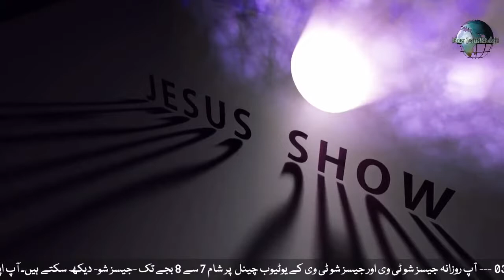JESUS SHOW | 27-09-2020 | JSTV LIVE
Sermon / Presider : Naeem Rahmat
Worshiper : Gulfam Gill

Holy of Holies Ministries Islamabad, Pakistan.
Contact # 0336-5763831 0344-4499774